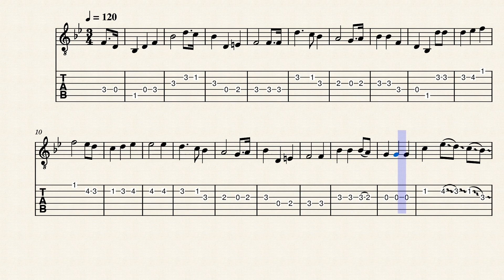The Star Spangled Banner – Francis Scott Key The Star Spangled Banner